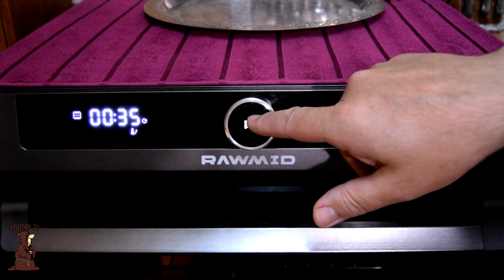Я в Восторге! Филе Судака в Лаваше как Шаурма из рыбы